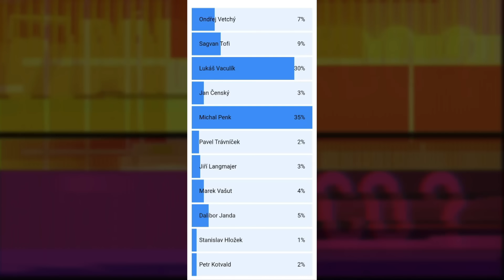2. Michal Penk (27. 2. 2024, Praha)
Hosté: 1. Dana Morávková a Jan Čenský, 2. Michal Penk, 3. Uljana Donátová, 4. Ivana Fancy Kulhánková